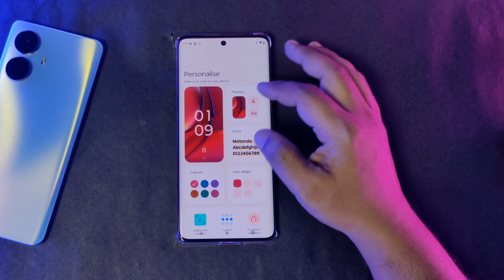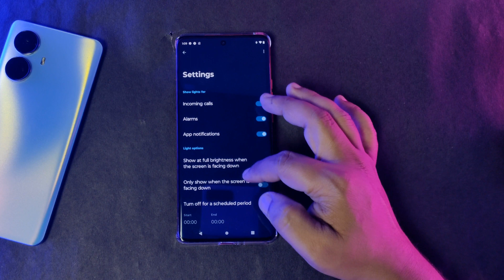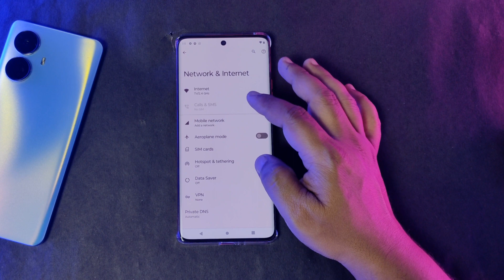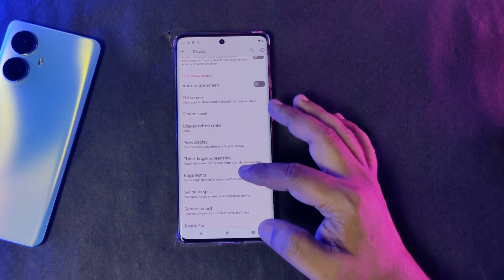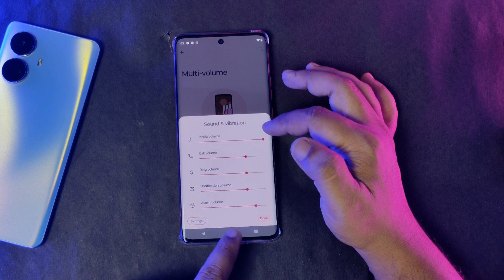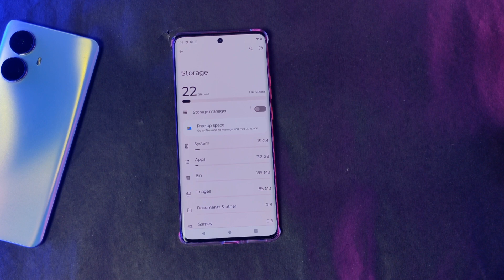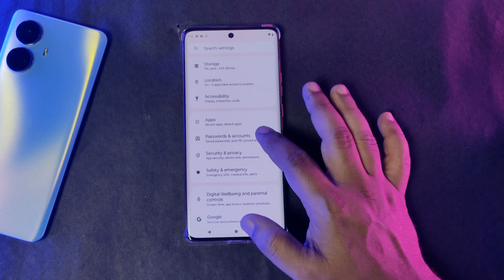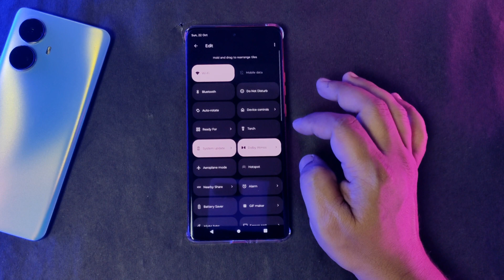Moto edge 40 all Settings, Moto edge 40 hidden settings, Moto edge 40 new features, Moto edge 40 new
Hi